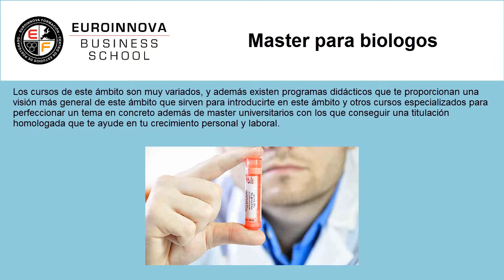master para biologos